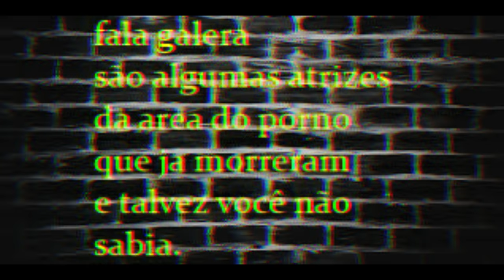ATRIZES PORNÔS QUE VOCÊ TALVEZ ASSISTA E NÃO SAIBA QUE JA TINHA MORRIDO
fala galera do canal o vídeo de hoje é sobre
famosas da industria pornô que morreram
e vocês já assistiram ou ainda assiste filmes delas
e não sabia que estão morta então depois de vocês
matarem a curiosidade deixa logo o like